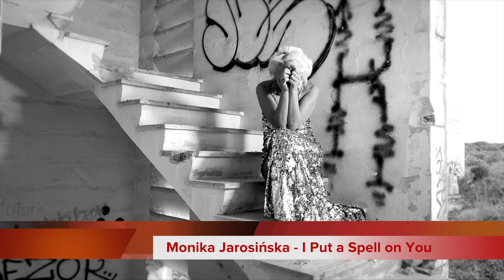Monika Jarosińska - I Put a Spell on You (music video)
Mój nowy cover wspaniałej piosenki oryginalnie wykonanej przez Ninę Simone. Również zaśpiewany przez Annie Lennox. Tym razem w mojej interpretacji.